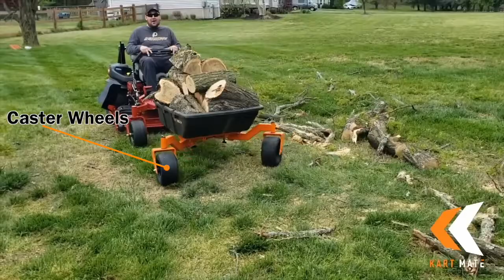Kart Mate Social Media Final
Kart Mate Pro in action. Handling hundreds of pounds of trees like a Pro.